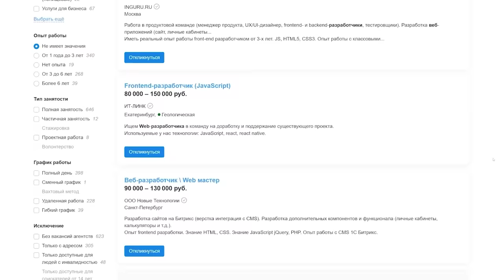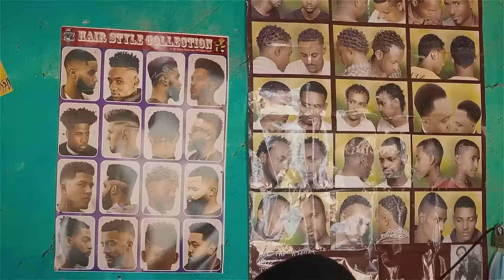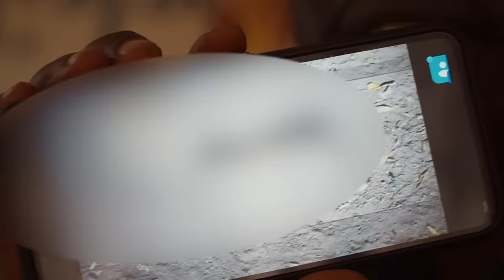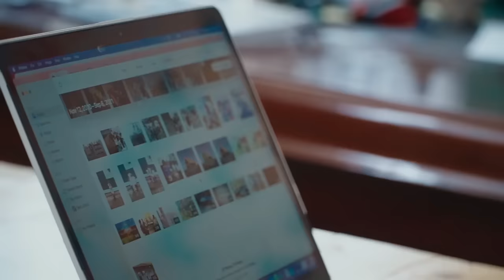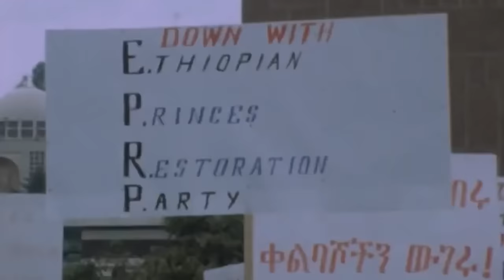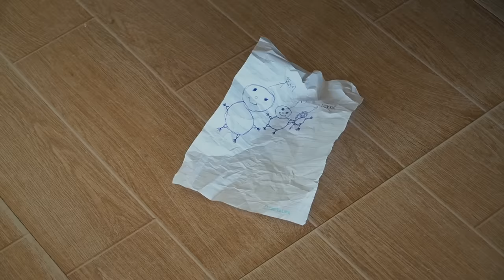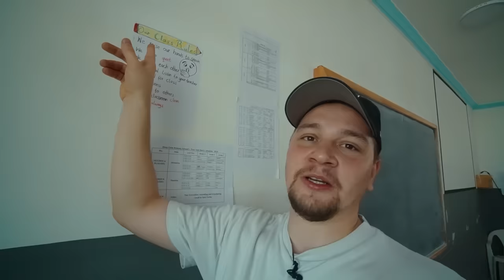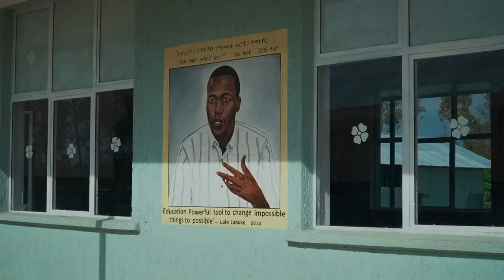Путешествие. Африка / Эфиопия: Самое опасное племя / Проклятье Минги / Как Люди Живут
Помочь Омо Чайлд:
OMO Child Äthiopien, Germany e.V
Bank Name: Sparkasse Rhein-Maas
IBAN: DE 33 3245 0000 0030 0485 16
BIC: WELADED1KLE

Люди, сегодня я покажу вам как люди живут в племенах, где до сих пор сохранилось понятие проклятых детей. Если вдруг верхние зубы прорезаются раньше чем нижние – это считают аномалией, и его в прямом смысле заб**ают всем селом. Познакомлю вас с уникальным человеком по имени Лале Лабуко. Это практически единственный человек в Эфиопии, который уже много лет пытается спасать этих проклятых.
Это Лядов и Как Люди Живут в Племенной Эфиопии.